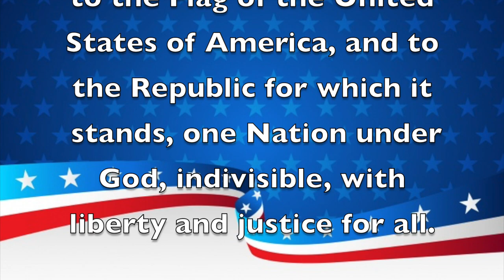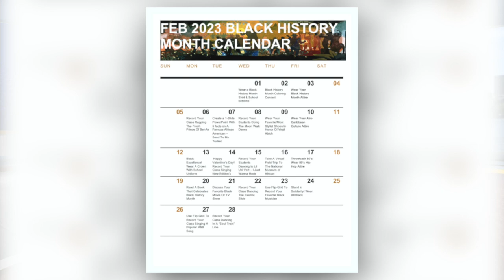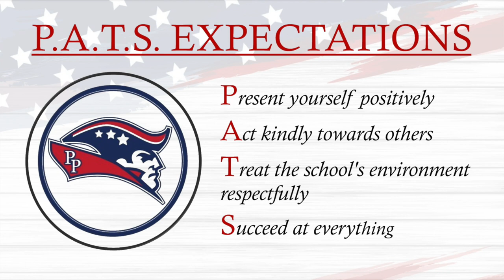Morning Announcements February 14th, 2023